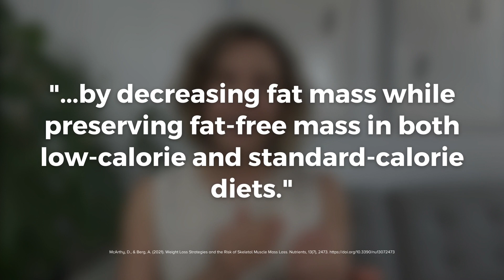Should I Eat Protein for Weight Loss? (Female 30s 40s)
Wondering if you should be eating protein to lose weight as a woman? And if the answer is yes, how much protein should you be eating? Watch this!

In this video we’ll talk about whether or not you really should be eating protein for weight loss. We’ll also cover exactly how much protein per day to lose weight a woman needs and give you some tips on protein calculator for weight loss and muscle gain, plus what other lifestyle factors you need to consider for sustainable weight loss.

[ FREE ‘WHAT’S YOUR REAL AGE?’ QUIZ ]

[ CHAPTERS ]
00:00 Introduction
01:06 Why Do Women Gain Weight in 30s & 40s?
02:18 How to adjust your diet for weight loss
02:40 How protein jump starts your metabolism
04:05 How much protein they tell us we need
04:51 How much protein should you really eat for weight loss?
05:37 Add this in for increased weight loss
06:52 Protein calculator formula
07:11 What does 102 g protein look like?

✨References:
Moon, J., & Koh, G. (2020). Clinical Evidence and Mechanisms of High-Protein Diet-Induced Weight Loss. Journal of Obesity & Metabolic Syndrome, 29(3), 166–173.

McCarthy, D., & Berg, A. (2021). Weight Loss Strategies and the Risk of Skeletal Muscle Mass Loss. Nutrients, 13(7), 2473.

Mauvais-Jarvis, F., Clegg, D. J., & Hevener, A. L. (2013). The Role of Estrogens in Control of Energy Balance and Glucose Homeostasis. Endocrine Reviews, 34(3), 309–338.